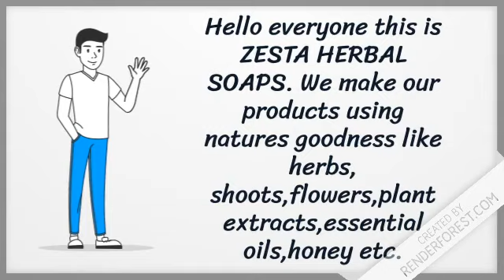Zesta herbal soaps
ZESTA herbal soap made from nature